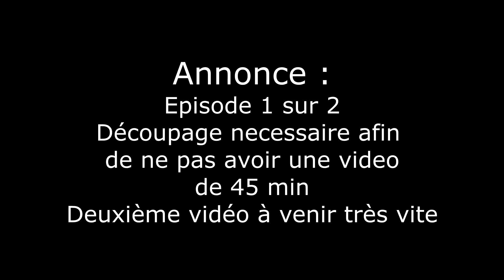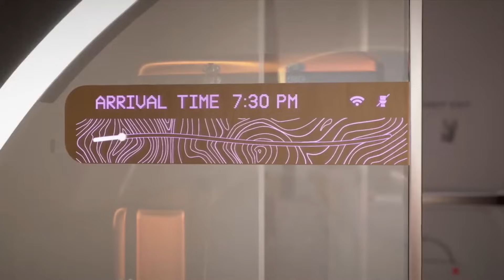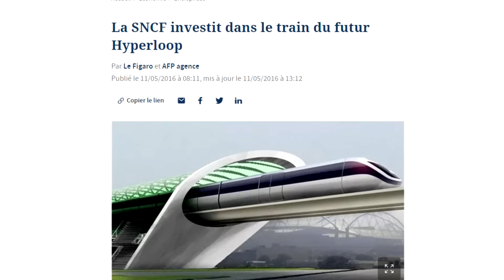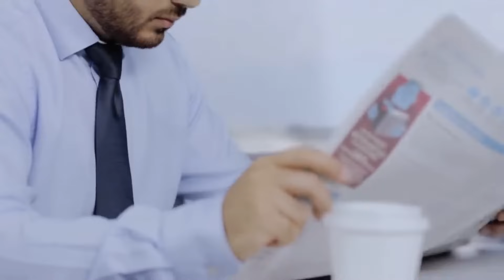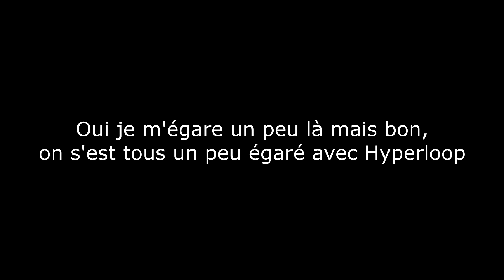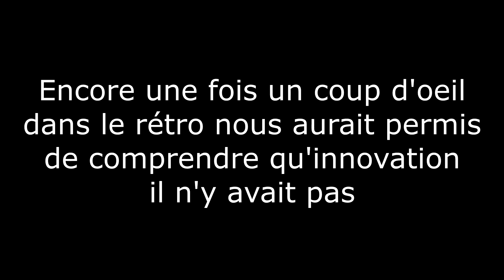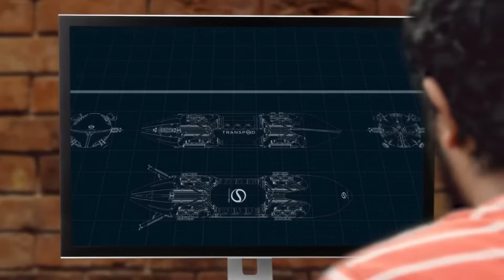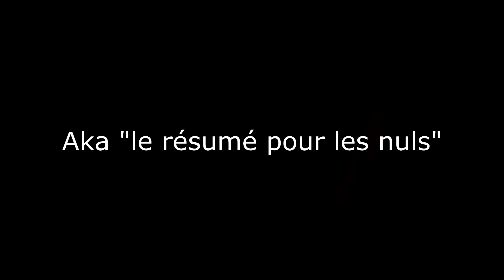Hyperloop flop ou arnaque ? Le rêve est beau. Part1/2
Le messie Elon Musk a donné la voie : les trains sont lents, pas souples et limités géographiquement. La solution : l'Hyperloop, le train en tube !
Mais pourquoi le train est il limité ?
Et c'est quoi hyperloop ?
Et pourquoi on entend plusieurs noms d'entreprises ?
Et on en est où de ces projets ?
Et tout plein d'autres questions autour ce train disruptif au possible qui pourtant ne semble toujours pas exister.
Ca sent l'arnaque ou pas ?

Alioth